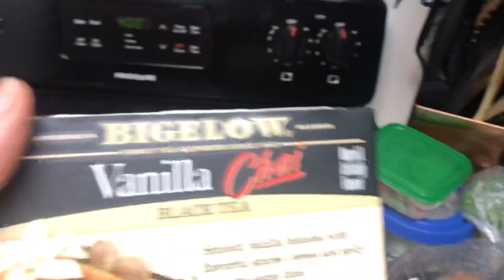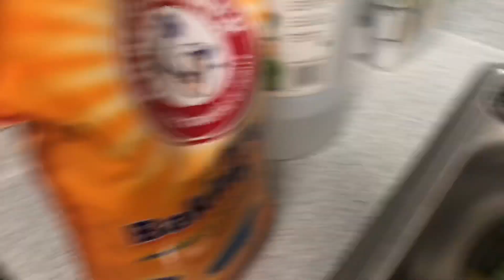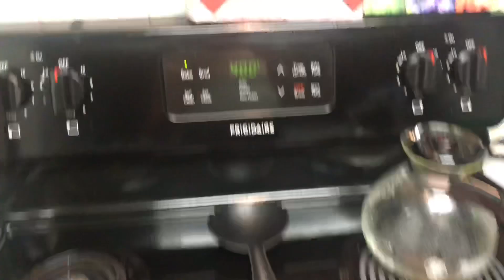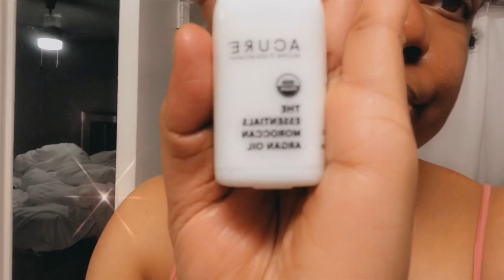LETS UNMASK this situation...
HIT THE NOTIFICATION 🛎 TO BE NOTIFIED WHEN I UPLOAD NEW VIDEOS!This video is not sponsored!!!

No copyright Youtube music was used in this video.

Be sure to adjust the quality to 1080p